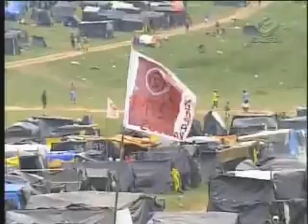Sem-teto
O prazo dado pela Justiça para a desocupação de um terreno invadido em Itapecerica da Serra, na região metropolitana de São Paulo terminou, mas os mais de dois mil sem-teto não saíram. O clima no local é de muita tensão porque o despejo dos invasores, com a ajuda da polícia, pode ocorrer a qualquer momento. Os integrantes do movimento dizem que não têm para onde ir.